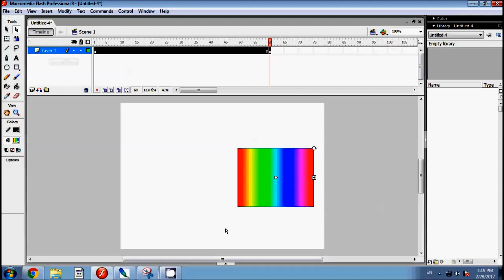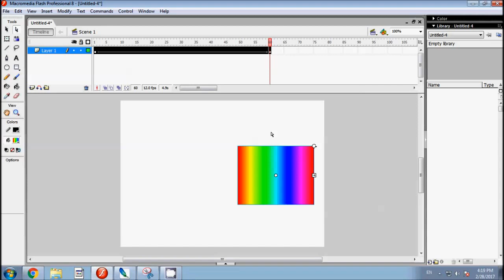Flash Shape Change Animation